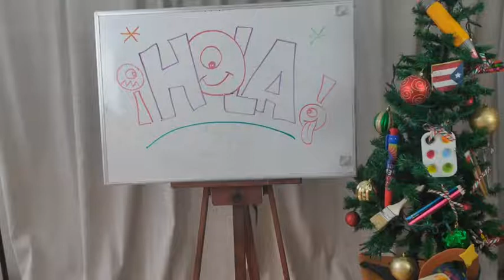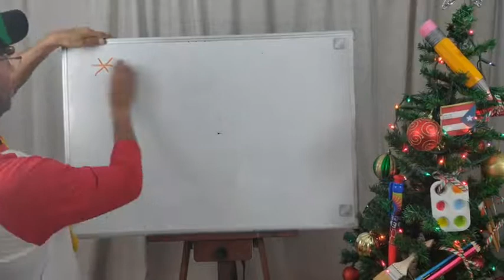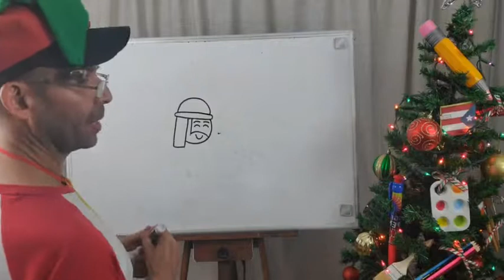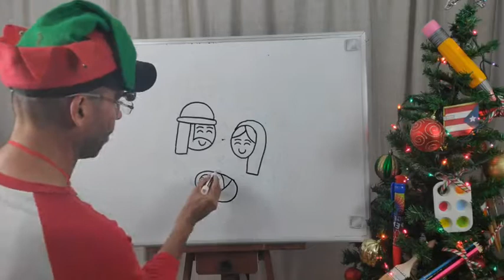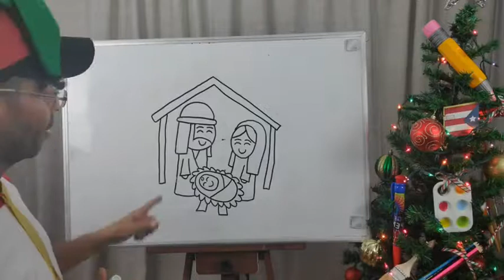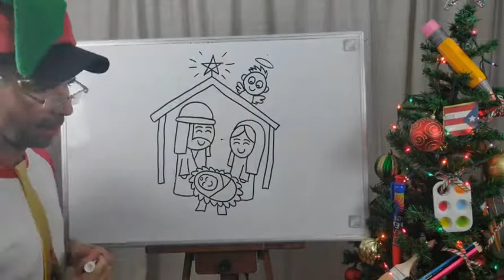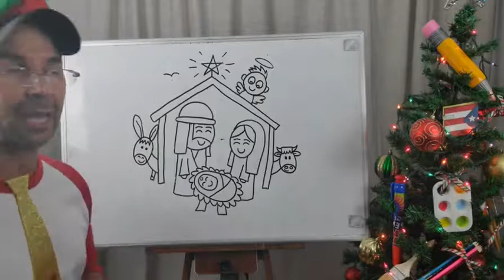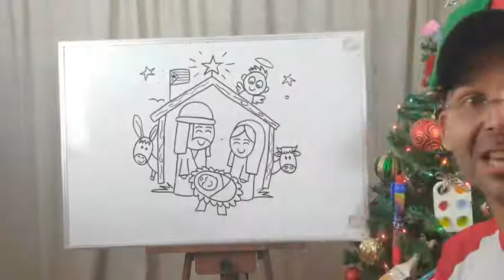Aprende a dibujar el Nacimiento de Navidad- Paso a paso✏️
Introducción de Cómo Dibujar Cartoons Paso A Paso--Niños de 6-12 años